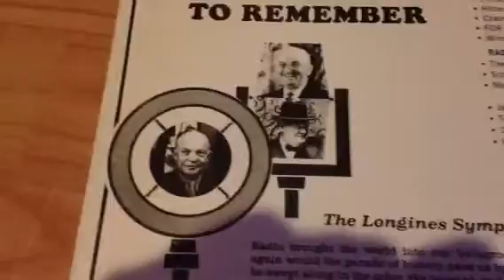Blowing WHO WHO on his TRUMPet...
Bahahaha...

3 T's is 3:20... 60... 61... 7...

Care Bears... 4 3 2 1...

Free energy is creation energy using our luminaries, all 12; an X in a circle. It's the holy grail guys.